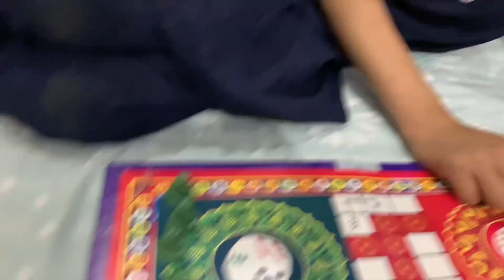Me ne ki kuch shopping | Special BREAKFAST | luddo match